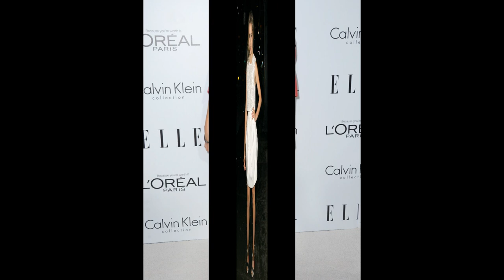Teresa Palmer - Actress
Teresa Mary Palmer (born 26 February 1986) is an Australian actress and model.
2005 Wolf Creek
2006 2:37
2006 The Grudge 2
2007 December Boys
2008 Restraint
2008 Bedtime Stories
2010 The Sorcerer's Apprentice
2011 I Am Number Four
2011 Take Me Home Tonight
2011 Wish You Were Here
2011 Bear
2011 Quirky Girl
2013 Warm Bodies
2013 Love and Honor
2013 Skum Rocks!
2014 Cut Bank
2014 Parts per Billion
2014 Kill Me Three Times
2014 The Ever After
2015 Knight of Cups
2015 Point Break
2015 Triple Nine
2015 2:22
2016 The Choice .